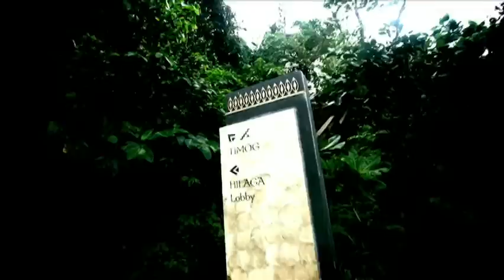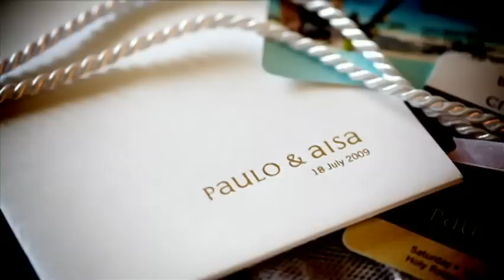Paulo & Aisa Wedding Same Day Edit by SKT Digital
Shangri-La Boracay Hotel & Spa
Boracay Island